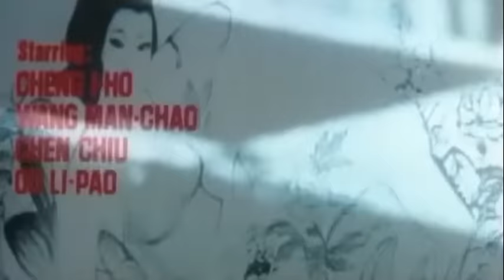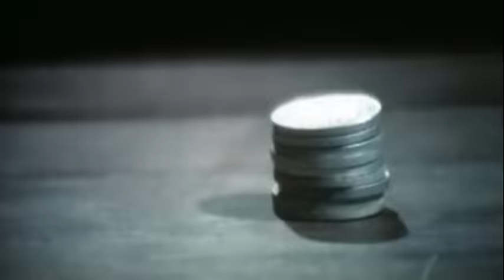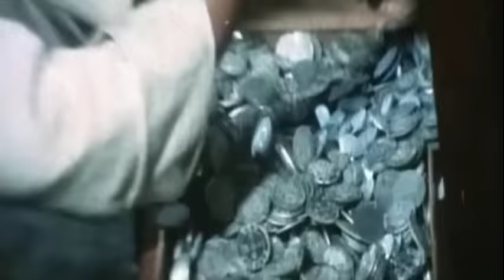Wu Tang Collection - Ho's Thugs and Skrilla (ESPAÑOL Subtitulado)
Director  Kao Pao-Shu
Starring  Angela Mao, Don Wong, Lo Lieh, Wong Hsieh, Chiang-Lung Wen, Phillip Ko.
An expert fighter and carriage driver, Wang Tao, gets entangled with gangsters when he wants to liberate a prostitute that they own. Double dealing and lies befall them all...
Director Kao Pao-Shu
Protagonizada por Angela Mao, Don Wong, Lo Lieh, Wong Hsieh, Chiang-Lung Wen, Phillip Ko.
Un luchador experto y conductor de carruajes, Wang Tao, se enreda con gánsteres cuando quiere liberar a una prostituta de su propiedad. Doble trato y mentiras les suceden a todos ...